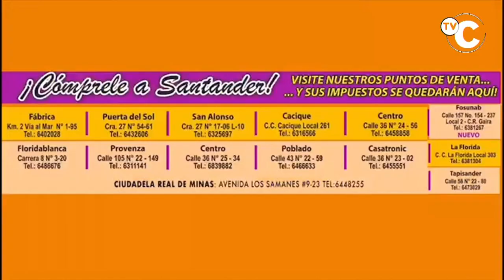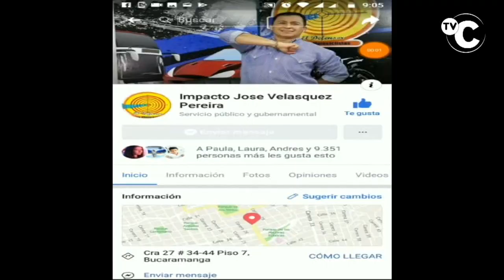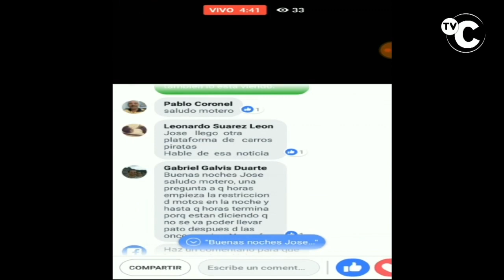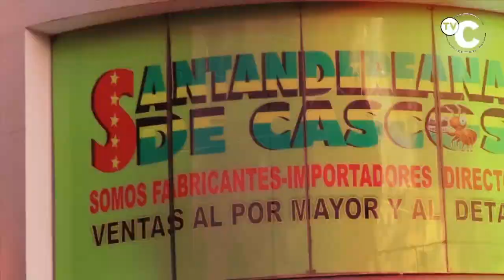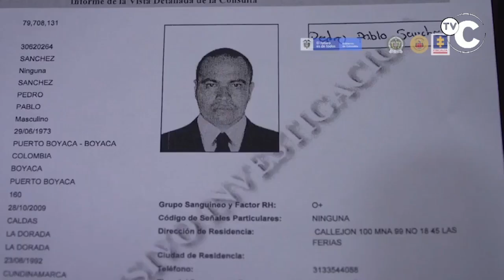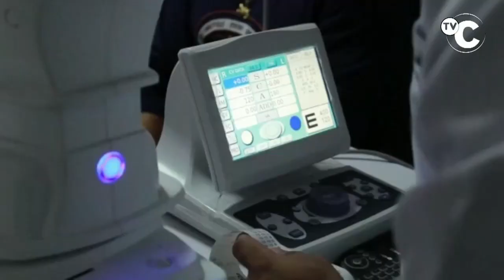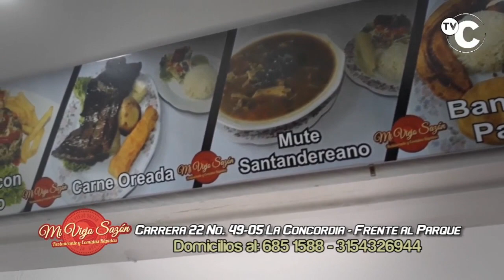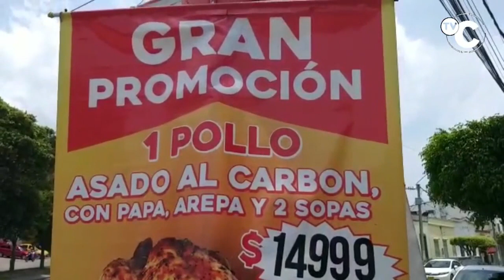IMPACTO NOTICIAS DE COLOMBIA- Martes 30 de junio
01- SARDINATA- TIBU- LA GABARRA- CAMPO DOS- Así Planificaron y ejecutaron la Operación, donde incautaron 3 Toneladas de droga, 5 laboratorios de Coca,

02- FLORIDABLANCA- Otra Vez capturaron la banda de RATAS que habían atracado y herido a comerciante de CACAO en SAN VICENTE DE CHUCURÍ- Esta Vez capturaron 7 en el Anillo vial, después de que atracaron conductor de Furgón para Robarle el camión  y la Mercancía- 2 de Estos son VENEZOLANOS

02- CUCUCTA- Capturadas  Ginger Andrea Puerto Medina conocida como “Ginger” de 26 años de edad, Yurley Tatiana Puerto Medina de Seudónimo “Tatiana” de 32 años y Candy Katherine Tarazona de 24 años - detenidas por el Asesinato de Neffer Nadin Trimiño Vargas en el barrio Las Américas  padre de un Teniente de la Policia, adscrito a la Policía Metropolitana de Cartagena

04-MEDELLIN- William Bolívar Presidente de HARLEY DAVIDSON, invita al  DESFILE  HÉROES DE LA PATRIA, con la participación de los Harlistas de Colombia y los soldados y Policía Victimas de los Terroristas

"05- BARRANQUILLA- Estos 2 DELINCUENTES atracaron al conductor y los Pasajeros de un Bus- El hecho se presentó en el barrio El Recreo, en el norte de Barranquilla.

06- BUCARAMANGA- A este Noble y pasivo habitante de calle 2 sujetos desde una Moto HONDA NAVI, pasaron y le clavaron un cuchillo en la Espalda- en la calle 11 con carrera 21 del barrio San Francisco-

07- CATATUMBO, Norte de Santander- OPERACION CONJUNTA entre FISCALIA, EJERCITO, POLICIA Y FUERZA AEREA, capturaron  5 cabecillas de grupos armados organizados

"08- BUCARAMANGA- POLICÍA FISCAL Y ADUANERA LANZO EL PROGRAMA ZONAS DE COMERCIO LEGAL- dirigido a más de 300 comerciantes de la ciudad

09- CUCUTA- Hasta fusiles M-4 tenía esta peligrosa banda venezolana acusada de descuartizamientos- Como Operaba la Banda internacional de Delincuentes venezolanos-  EL TREN DE ARAGUA-

10- BUCARAMANGA- Patrullero de IMPACTO- JOSE PARRA- reporta destrucción de Mueblería por Voraz incendio

"11- TARAZÁ - ANTIOQUIA- EJERCITO dio de baja a Alias GUACHARACO del ELN y  capturó otros más algunos de ellos Heridos- en un combate que se produjo en zona rural de Tarazá (Antioquia).

'Guacharaco', de nombre Yovanni Bello Olivero y también conocido con el alias de Fabián, era un cabecilla del Eln, señalado de múltiples homicidios en el Bajo Cauca y el Nordeste antioqueño y con más de 20 años de trayectoria criminal.

Tropas de la Séptima División del Ejército, en una operación conjunta con la Policía y la Fiscalía y la Fuerza Aérea, llegaron hasta zona rural de Tarazá (Bajo Cauca) y vieron una motocicleta de alto cilindraje poco común en el sector. Labores previas de inteligencia les permitieron establecer el gusto de 'Guacharaco' por este tipo de motos, por lo cual se convirtió en una pista para dar con su paradero."

12- BUCARAMANGA- Ladrón robó la Bicicleta a una Niña

13- BARRANCABERMEJA- Conductor de COPETRAN Arriesgando la vida de sus Pasajeros, CHATEANDO mientras conduce Bus en la ruta

14- MOCOA- Putumayo- Por fin Entregaron  el Puente Sangoyaco, destruido por la avalancha de 2017, donde la Capital de Putumayo quedó divida en 2- El puente garantiza el tránsito seguro para 36 mil habitantes de la ciudad.

15- CUCUTA- Este es OSUNA, un Delincuente VENEZOLANO mató de varias Puñaladas a su Arrendador,  cuando le cobró por el Arriendo de la Habitación- A OSUNA le habían dado Trabajo en un local comercial y así pago por el bien que le hicieron en COLOMBIA- Cortesía TU KANAL  Noticias

16- FLORENCIA- CAQUETÁ- Violador FRANKLIN EDUARDO JIMENZ CUELLAR-  MOTOPIRATA violador en serie que ofrecía a las mujeres llevarlas Gratis, las llevaba hasta LA TRONACAL DEL HACHA, donde las violaba, según el Director Seccional de Fiscalía

17- BARICHARA Y VILLANUEVA- Policia Capturó 6 Delincuentes que a domicilio entregaban vicio en Colegios, Parques y canchas de Futbol- Para tener más ganancias ya habían empezado a Cultivar MARIHUANA

18- MANIZALES- Extinción de Domino a viviendas de la banda de 15 Delincuentes que Vendían Vicio, según la Coronel SANDRA PATRICIA HERNANDEZ

19- BARRANQUILLA- 11 heridos en Amotinamiento en la CARCEL, cuando Policia y Guardia comenzaron las Requisas dentro del penal, donde entraron gran cantidad de Armas y otros elementos PROHIBIDOS

20- BUCARAMANGA- Ahora parecieron PANDILLAS DE ÑEROS y ÑERAS en Bicicleta que Arriesgan la vida de ellos y la integridad de otros Conductores que los pueden Atropellar debido a que Se meten En CONTRAVIA y se pasan los SEMÁFOROS EN ROJO